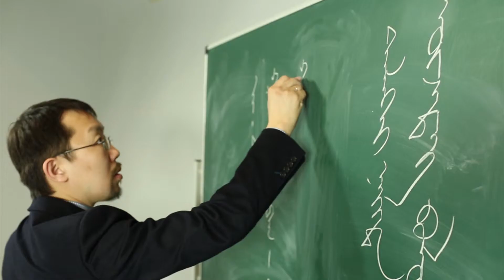АТВ. Работаем, чтобы сделать Бурятию лучше. Жаргал Бадагаров